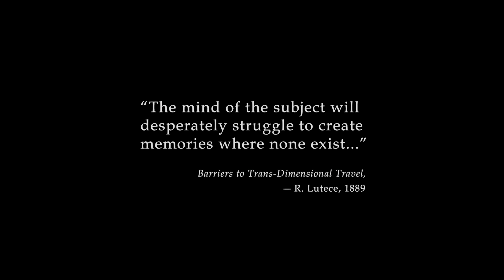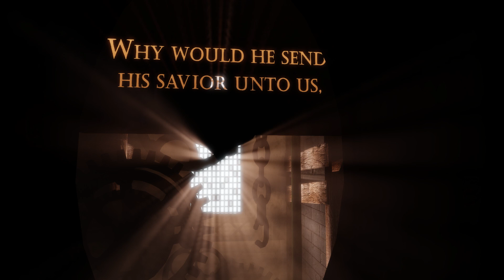BioShock Infinite : Part 1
Hey guys, hope you enjoy the new let's play we will be doing this series from start to finish.